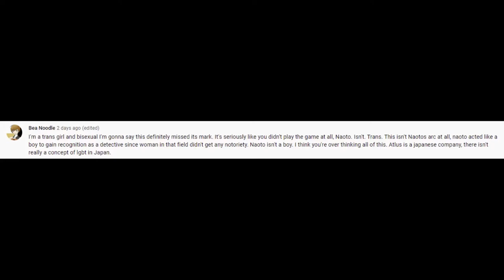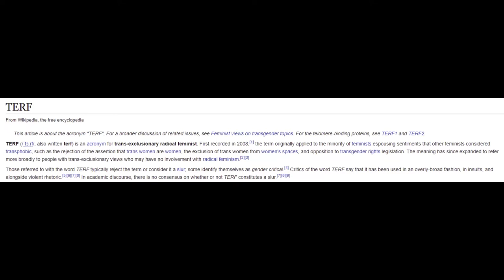Naoto and Gender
In which I talk about a game I really hate.

Spoilers for: Persona 4